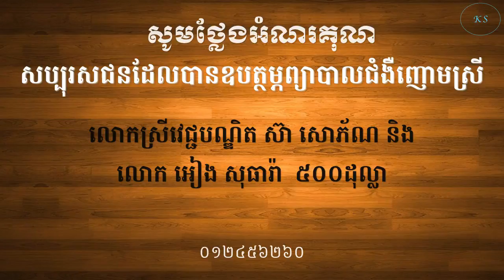Kou Sopheap ជួយគេ